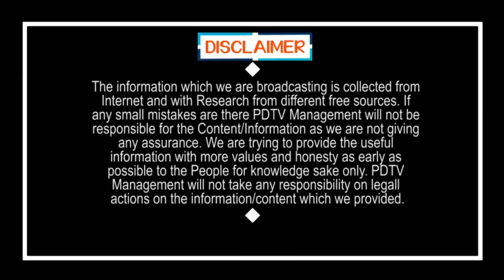CM Jagan Said Good News to Volunteers |జగన్ మరో సంచలన నిర్ణయం.. వాలంటీర్స్ కు గుడ్ న్యూస్ |PDTV News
జగన్ మరో సంచలన నిర్ణయం.. వాలంటీర్స్ కు గుడ్ న్యూస్